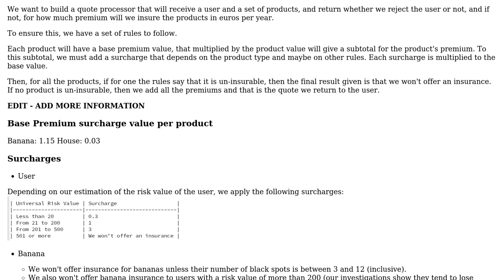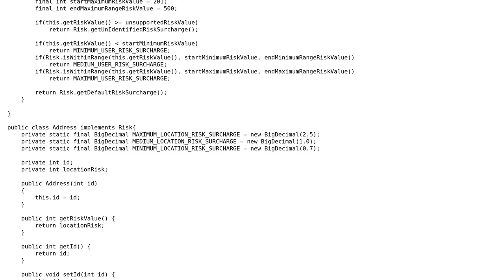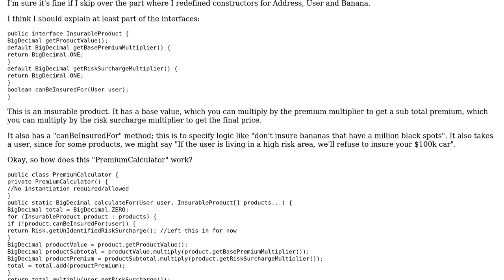Code Review: Insurance Premium Quote Challenge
With thanks & praise to God, and with thanks to the many people who have made this project possible! You are responsible for your own actions.